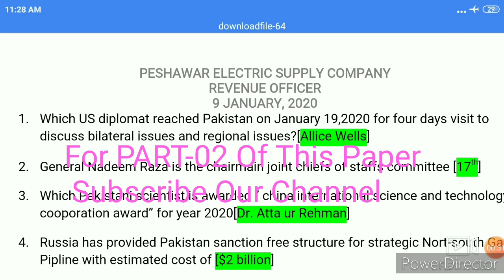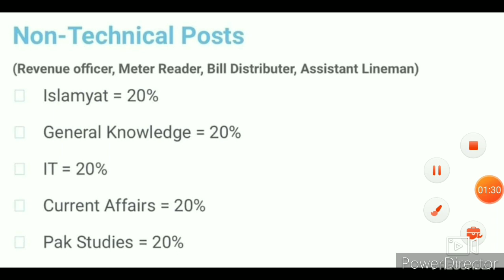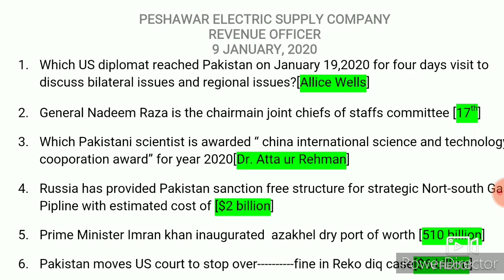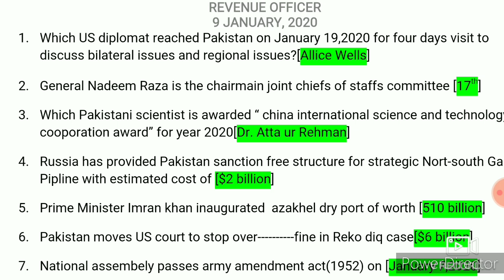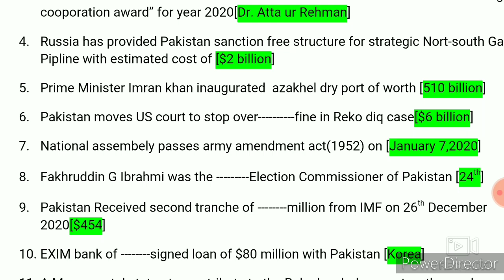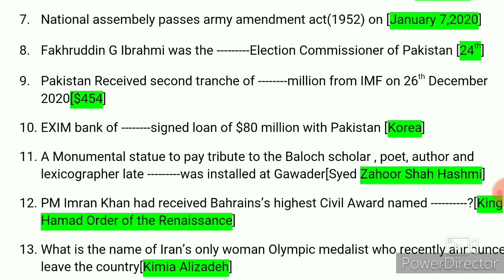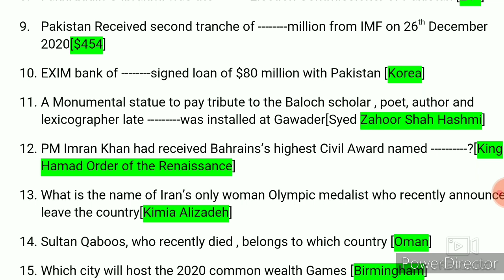PESCO Past Paper Part 1 || CTS Pesco Past Paper || Pesco Past Paper For Meter Reader || ALM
Is video ap k liay may CTS Ka Past Paper for Revenue Officer jo howa tha 9th January 2020 k wo lay k aaya ho.. Ya video ap k liay anay walay PESCO Test jaisa k Meter Reader, ALM and Bill Distributor k liay bhut helpful rahi gi.. Ya is Papers ka part-01 hy is bad hm mazeed parts bi is video k upload kray gy.. So ap hamara channel subscribe kijiay and Bell ka icon zaroor press kijiay..
Is sy pehlay hmPesco test and syallabus k mutabiq aik dosri video bi upload ki thi so video ko daikny k liay is link py click kijiay..

NewJobsKnowledgeGuru